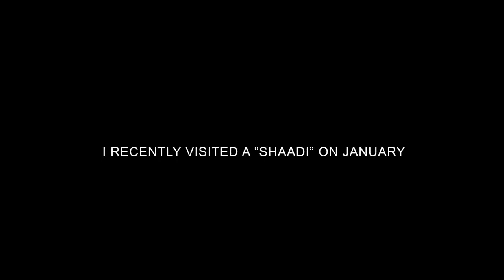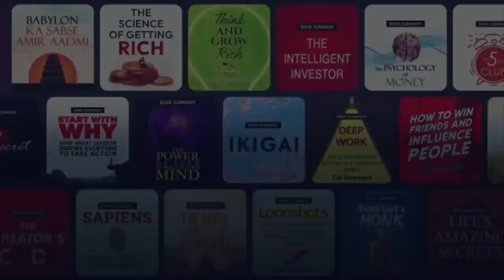rg bucket vedio 😜